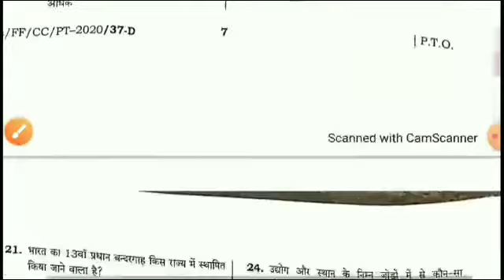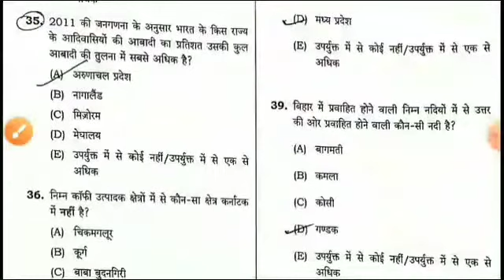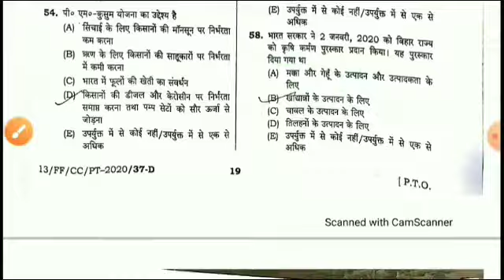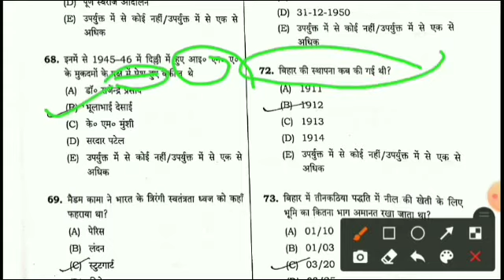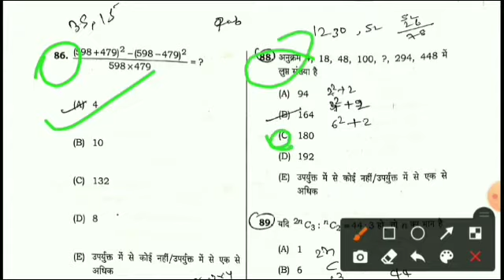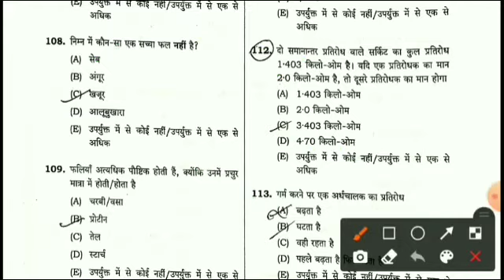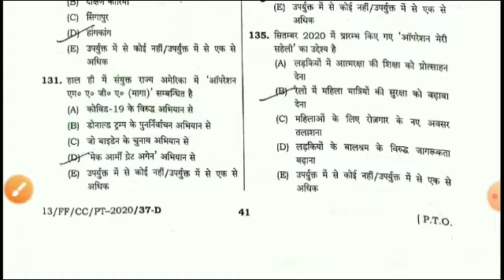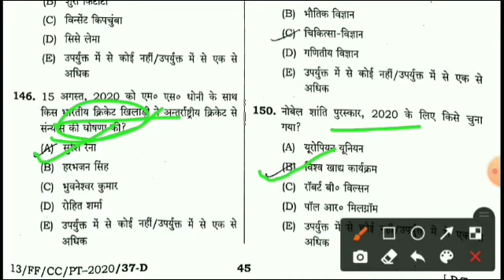BPSC 66th Answer Key, BPSC Questions & Answer, BPSC 66वीं Exam 2020 Answer key, All 150 Q. And Ans.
11:55 AM
82.7KB/s ta fall 011 68
bpsc ans